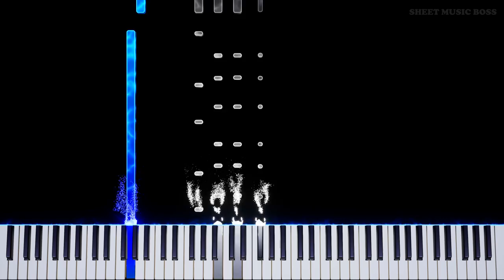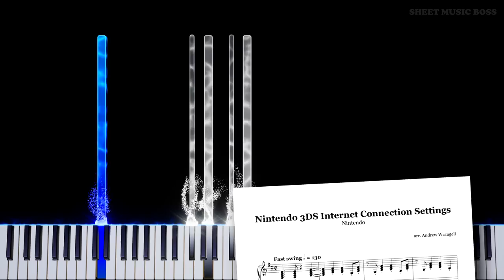Nintendo 3DS Internet Connection Settings Music - Piano Tutorial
📶 Nintendo had NO REASON to go this hard tbh 📶

Nintendo put their whole back into the 3DS internetconnectionsettings theme. And for what? Weird. Here's our piano version, I guess!

Nintendo 3DS Internet Connection Settings Music by Nintendo